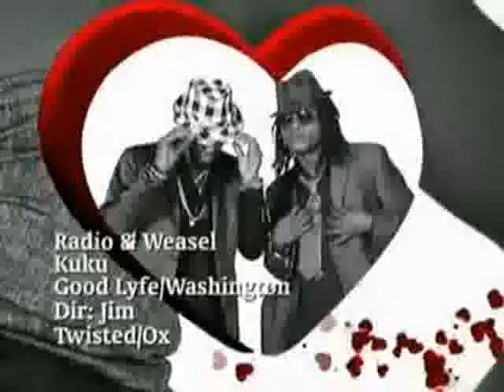Kuku by Radio and Weasel ( Official Video )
I never thought that a woman can test sweeter than chicken but these two seems to think so.. Kuku ( Chicken) by Moses Radio and Weasle - Uganda Music 2010